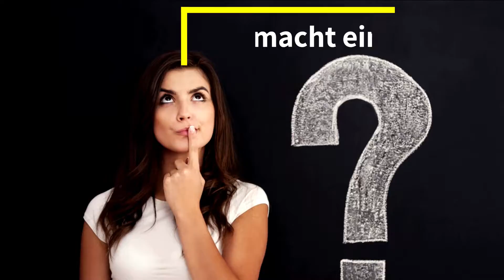Was macht ein Schlagzeuger?